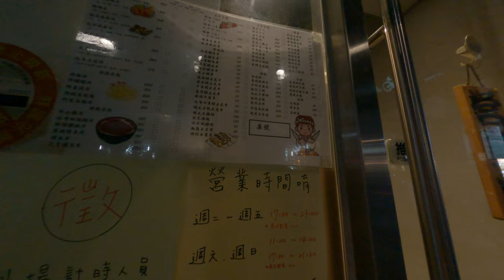我們去基隆海鮮餐廳買的燒肉串根本超難吃我們都會在幹什麼問候神奇選擇基隆海鮮餐廳生魚片壽司丼飯等等超多海鮮食品在什麼買了最奇怪的日式燒肉串真的是腦袋壞掉會不知道我在想什麼台灣台北人生活日常歡樂旅遊